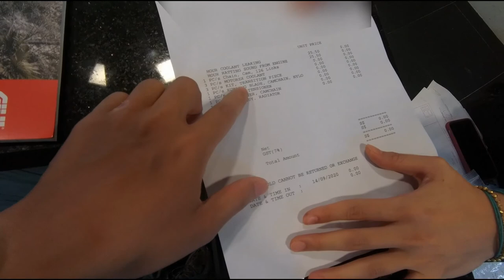Coolant Boiling and Overflow + Ticking Engine Sound | Street Triple Restoration [LASTx2 Part 8 ]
Tools Used
- Eye to perform the visual check
- Hands to feel for the unusual
- Ears to hear the uncommon noise
- Ratched wrench set
- Spanners
- Some bolts, washers, and nut
- Cable ties
- Scissors

Professional Engaged
- Dealer @ Mah Pte Ltd